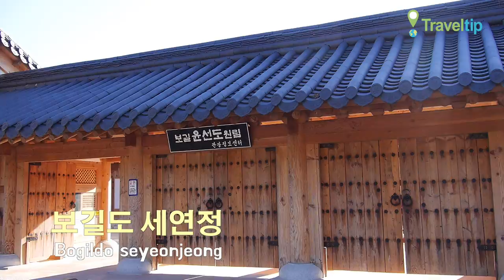세연정 Bogildo seyeonjeong